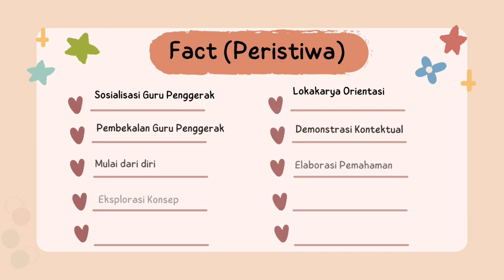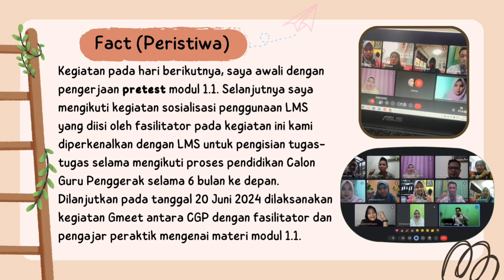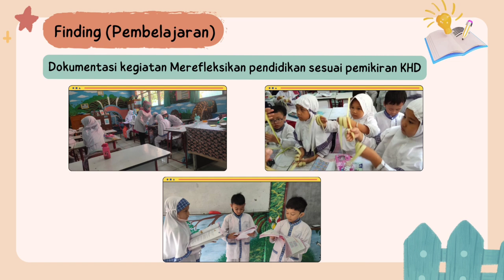Jurnal Refleksi Dwi Mingguan - Modul 1.1